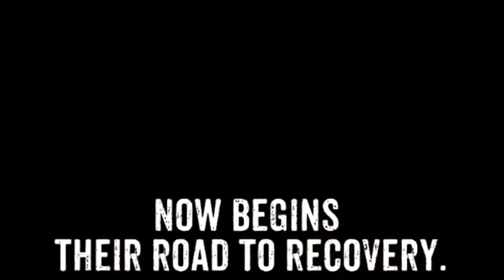Dogs Found Living in the Trash Dumps of Mexico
We got word of dogs need in a landfill on the outskirts of town in Mexico and this is what we found….